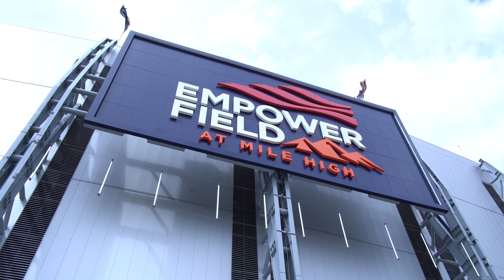For The First Time In Twenty Seven Years Denver Broncos Unveil New Uniforms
The Denver Broncos have just dropped their latest game-changer: the Mile High Collection! In this exclusive unveiling, dive deep into the bold and modern design inspired by the rich heritage of the franchise, the majestic Rocky Mountains, and the heart of Broncos Country.